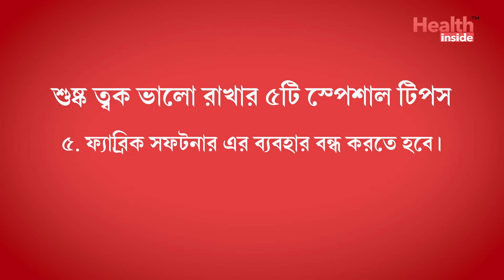শুষ্ক তক বা খসখসে তক দূর করার ঘরোয়া উপায় | Simple home remedies for dry skin | 5 important tips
শুষ্ক তক বা খসখসে তক দূর করার ঘরোয়া উপায় | Simple home remedies for dry skin | 5 important tips in Bengali by Dr. Kallol Paul

𝐃𝐫. 𝐊𝐚𝐥𝐥𝐨𝐥 𝐏𝐚𝐮𝐥
Consultant Paediatrician and Allergist-Immunologist
𝐀𝐝𝐝𝐫𝐞𝐬𝐬 :
Kaveri Enclave, 104/A, Rajarhat Main Rd, Tegharia, Rajarhat, Kolkata, West Bengal 700157